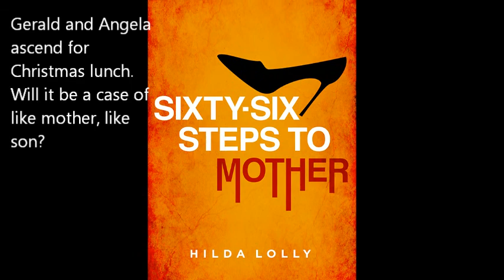Gracious Lies trailer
Here's a sneak peek at Hilda Lolly's deliciously dark collection of short stories, narrated by Anne Reid and Joanna David.